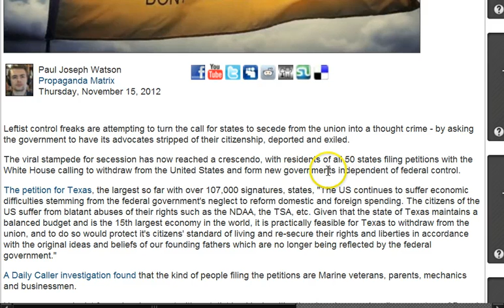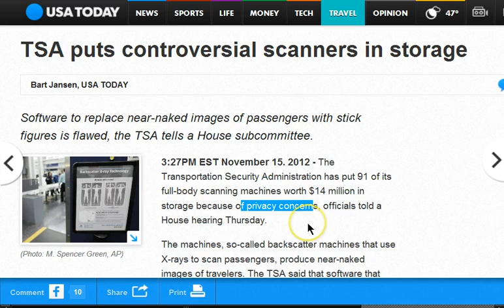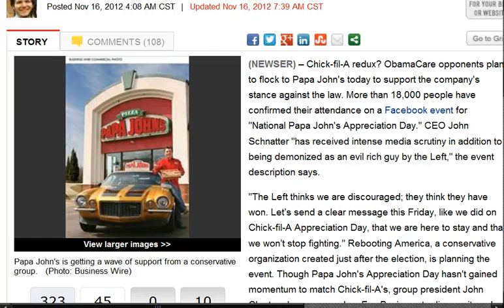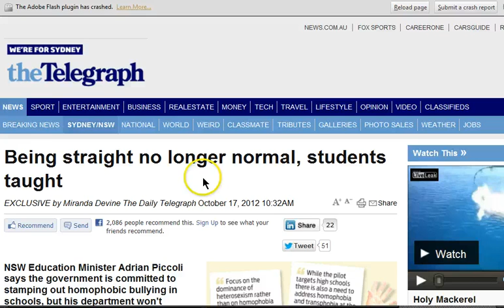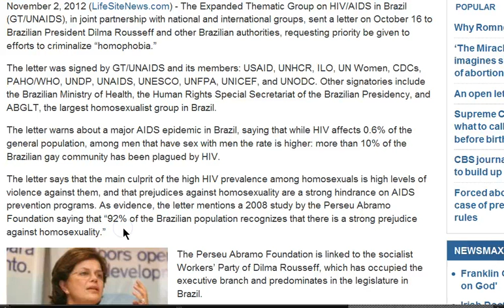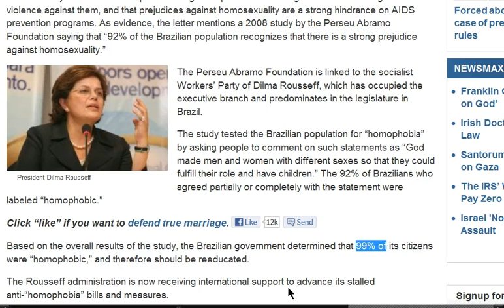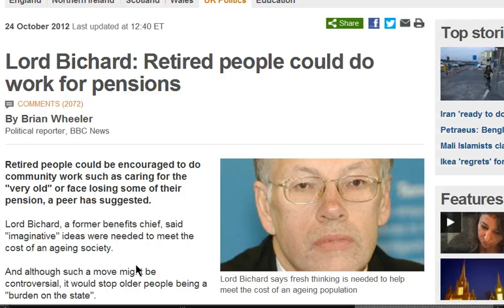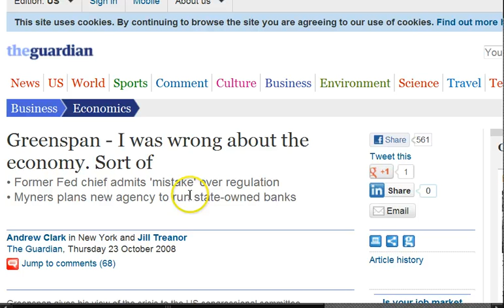GGN: Petition to Deport Secessionist?, UN to Criminalize Homophobia, 3rd Spainard Suicides in Month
Christian housing worker demoted for his opposition to gay marriage wins legal battle to get his job back but just £100 in damages

Passengers left stranded on bus after driver refuses to board because of gay rights advert on the side

Lesbian teen faked anti-gay notes that sparked college's 'Solidarity Rally'

Having babies stops women being equal to men, says Lib Dem minister Lynne Featherstone

CDC: U.S. Birth Rate Hits All-Time Low; 40.7% of Babies Born to Unmarried Women

People will need to work longer after pension changes, minister warns

Is this a hidden danger of recession? More Britons are being scalded in hot water bottle accidents because they don't want to turn the heating on

Why petrol costs 'mean it's not worth getting a job': High prices make working uneconomical

The worst economic numbers in more than a year

Greenspan: Recession 'small price to pay' to fix debt

Greenspan - I was wrong about the economy. Sort of

Ikea: Sorry for Using Forced Labor to Make Furniture

Former UN official says climate report will shock nations into action

Al Gore: Avoid fiscal cliff by tackling climate cliff - Impact Players